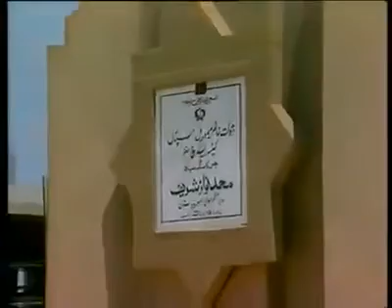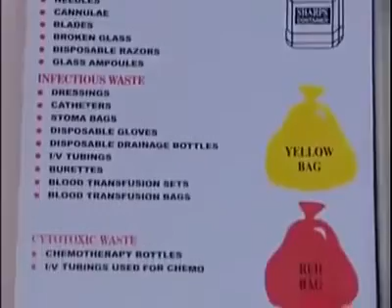Journey of imran khan & shaukat khanum hospital